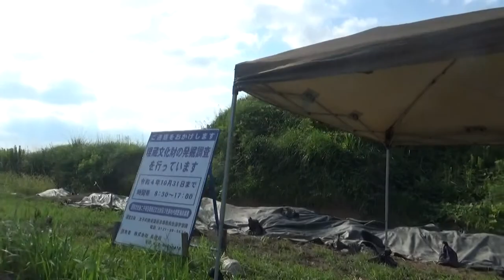音量注意！！ 二子塚古墳 双方墳東西約66ｍ×南北約26ｍ高さ6ｍ 昭和の時代には大きな石棺などで 推古天皇陵ではないかと聞いていたが・・発掘調査中で公園完成迄は4-5年はかかりそう・・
二子塚古墳（ふたごづかこふん）は、大阪府南河内郡太子町山田にある古墳。形状は双方墳。磯長谷古墳群を構成する古墳の1つ。国の史跡に指定されている。

墳丘長：東西約66メートル、南北約26メートル
東墳丘
長さ：一辺約25メートル
高さ：約4.8メートル
西墳丘
高さ：約6メートル